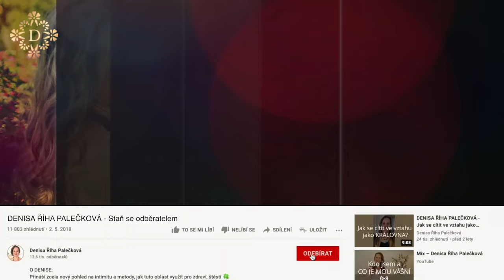DENISA ŘÍHA PALEČKOVÁ - Jak odpustit muži, který mi ublížil?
👉 Proč se v takových situacích dostáváme do zacykleného myšlení? A jak si s tím poradit?
👉 Jak zpracovat bolest k mužům?

K tomuto tématu doporučuji online kurz s okamžitým přístupem  👩‍❤️‍💋‍👨 LÁSKA JE TVŮJ ZDROJ VE VZTAHU, kde jdeme ještě hlouběji. Vydej se spolu se mnou na cestu efektivních změn v sobě sama a uzdravování vztahu k mužům.
Půjdeš cestou vnitřní proměny, která Ti napomůže:
✳️ Ke zlepšení partnerského vztahu.
✳️ Přeladit a přenastavit se v sobě tak, abys přitahovala víc lásky a pozornosti od svého muže (nebo od mužů obecně).
✳️ Vyčistit něco ve vztahu s muži v Tvém životě.
✳️ Naladit se na to, že se k tobě muž nebo muži začnou chovat s respektem, láskou a úctou.